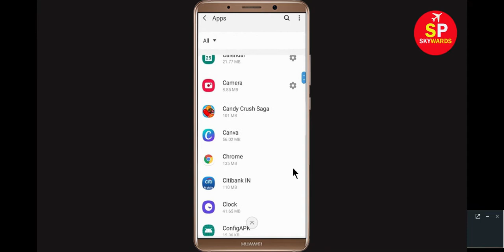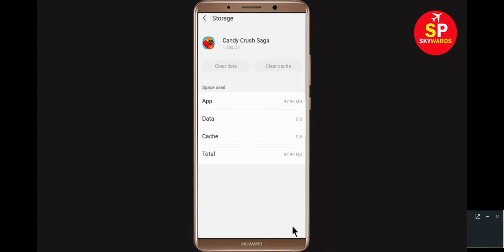How to Fix Candy Crush Saga App Not Working | Candy Crush Saga Not Opening Problem in Android Phone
Candy Crush Saga Shopping App Fix UH-OH Something Went Wrong On Our End Error issue Problem Solve, Candy Crush Saga App Not Working Problem Solved, Candy Crush Saga App Not Opening / Open Problem Solved. Solve Candy Crush Saga not working issue in android mobile phone.

In this video, i will show you how to fix Candy Crush Saga not working and not opening problem solutions. If you are facing this types of problem then this video is only for you.